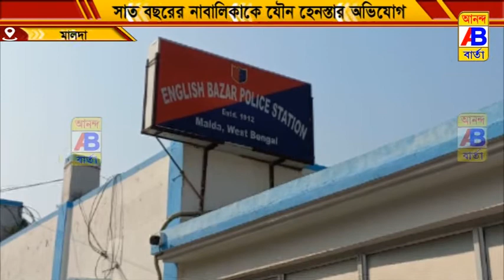যৌন হেনস্তার শিকার আবারও এক নাবালিকা